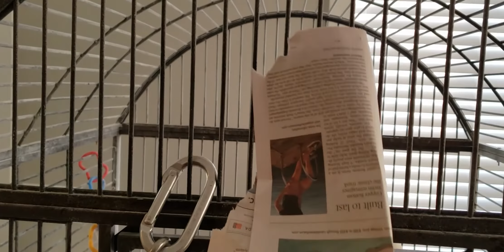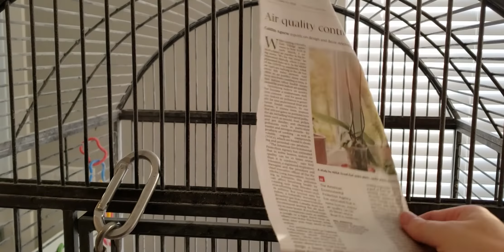Reach for It - Always a Plan!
Nothing is out of reach if you are willing to reach for it.  In today's video I showcase my ability to tell my hooman that I want the crossword section in the newspaper, and pull it into my cage!  Notice, that I am fully ambidexterous and can use either claw.  (By the way - 3 down is three letters - Canadian cluckatoo celibirdie)

Tycho shows that he can reach for some tasty tea, and I also reach for the windows.  I also hung out with Tycho, showed off my new harness, told my hooman "Want some water", called "mah-moooommm", knocked on the wall and had a good cluck.

Join the flock!  I want to tell you all about the great adventure of living with my pet hooman.

Facebeak - Max the Moluccan
InstaFlock - Max_The_Moluccan (Daily posts)